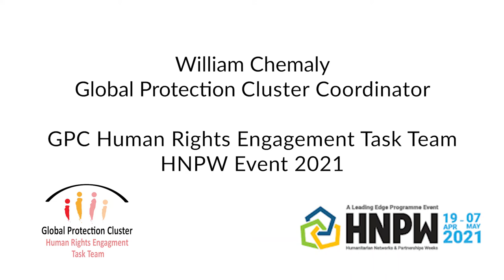William Chemaly GPC Human Rights Engagement TT HNPW Event 2021